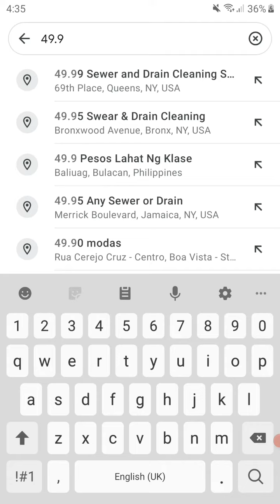i found thing funny😂